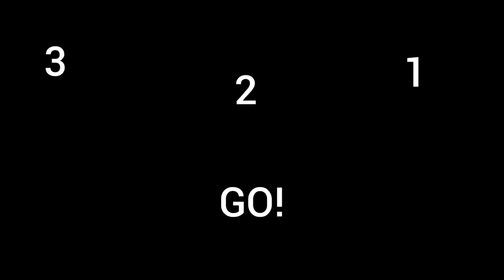3..2..1 GO (Egypt Air Edition)